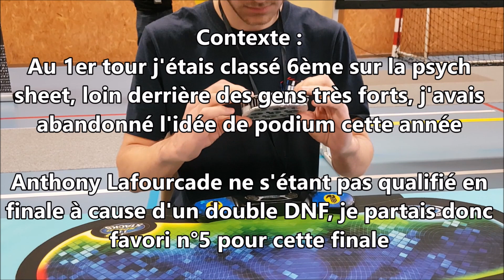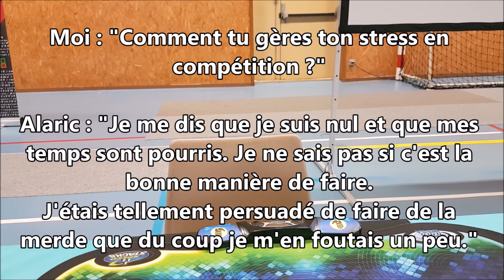Mon plus gros braquage : 3ème place aux CDF 2023 !! 7.59 Official Clock average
Etant vice-champion de France de Clock 2022, je ne pensais pas pouvoir reproduire l'exploit de podium dans cette catégorie aux Championnats de France 2023. Le niveau était très relevé cette année, je suis donc extrêmement surpris et content d'avoir pu accomplir cette performance !

Enorme bravo à Virgile qui finit 1er avec une avance colossale et César qui réalise l'exploit de devenir vice-champion de clock 2023 alors qu'il s'entraine depuis pas si longtemps que ça et qui a déjà un niveau monstrueux, ainsi qu'a tous les autres pour leurs belles perf (Télian, Noémie, Gabriel et j'en passe) !